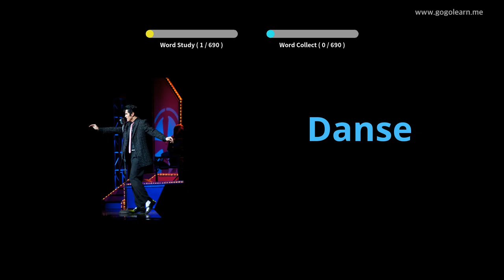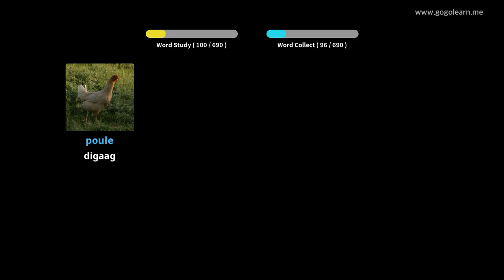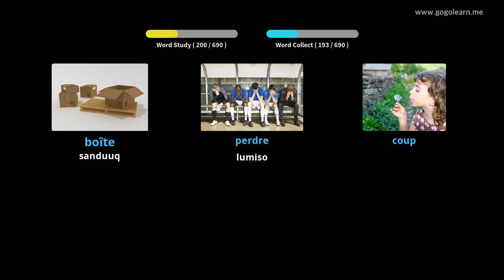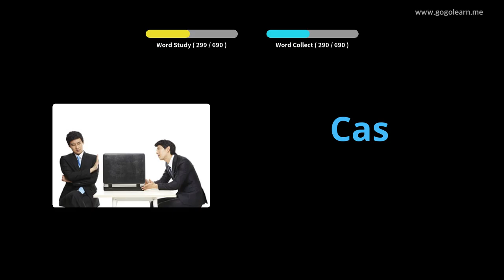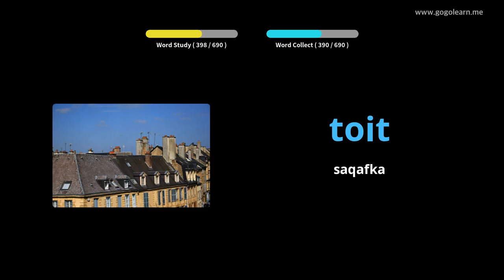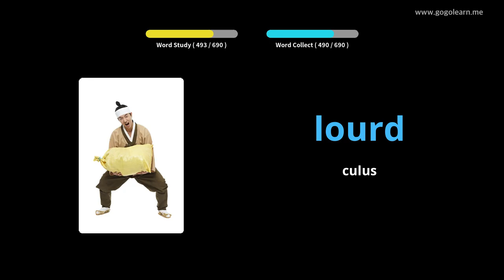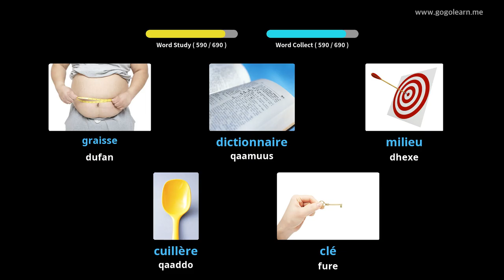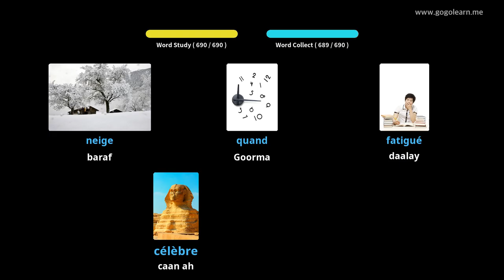FaransiiskaVocabulary caruurta |Golearn